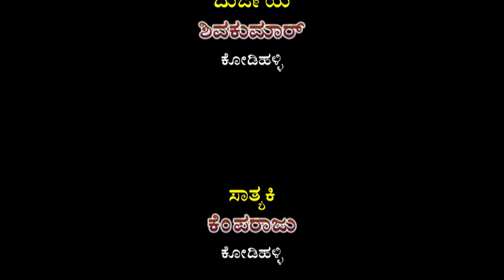Kurukshetra Athawa Dharmarajya Stapane|| Drama Part 8 || Gubbi Archakara Kalabalaga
banner : Shree Lakshmi Ranganathswamy Krupa Poshitha Nataka Mandale  Gubbi Taluk, Archakara Kalabalaga
Title : Kurukshetra Athawa Dharmarajya Stapane Drama Part 6  Gubbi Archakara Kalabalaga
1st Krishna : Sudharshan Nitur
2nd Krishna : Sathyanarayana Achar Honenahalli
Dwaraki Scene, Krishna, Rukmini : Dr Kanthraj Geethamani Mandya
Sutradari,Dushyasana, : Narsimhamurthy Kodinagenahalli
Dharmaraya : Chandrashekar Dodpalnahalli
Bheema :Harishkumar Madhapura
Arjuna : Devaraj Bater Iynapura
1st Duryodhana  Manjunath Kodinagenahali
2nd Duryodhana : Janardhan Achraya Konannakalu
Karna : Ravesh Kodinagenahalli
Shakuni : Yoganand Yogi Kilara
Vidhura : Ragavendra Gudadahalli
Abhimanyu : Vijaykumar Gubbi
Bishma : Devaraj Gairahalli
Acharya Dronna : Lakshmikanth (Murthy) Bythrahosahalli
Saindava : Sudharshan Galgenahalli
Durjaya : Shivakumar Kodihalli
Sathaki : Kemparaju Kodihalli
Balakrishna : Mayura Sharma Gudadahalli
Rukmini,Uttare : Ranganayaki
Kunthi,Gandhari : Kavya Tumkuru
Tabla : Pavankumar Chelur
Casio : Pravenkumar Tumkuru
Clarinet : Shokeshkumar Amruthur
Talavadya : Narayan
Music Direction : Vishnusharman Kodihalli